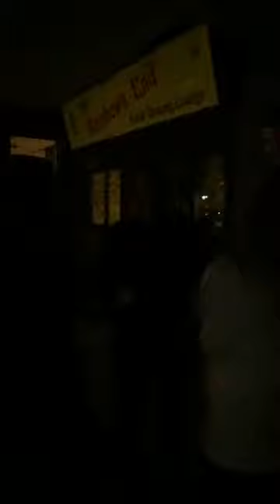Jaywick forever our great times shine beyond life